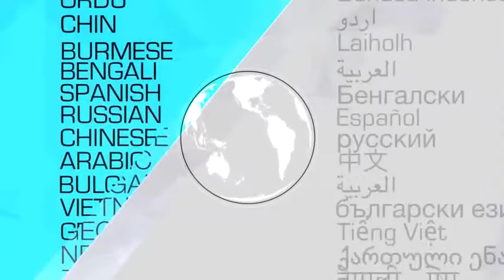Добро или Бог? - Джон Бивиър, Сесия 5 Горивото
Учител: Джон Бивиър
Щом е Добро, трябва да е Бог. Нали така?

В наши дни понятията „добро” и „Бог” са се превърнали в синоними. Вярваме, че ако всички приемат нещо за добро, то без съмнение съответства на Божията воля. Щедрост, скромност, справедливост – добро. Егоизъм, арогантност, жестокост – лошо. Разликата ни се струва съвсем очевидна.

Но така ли е наистина? Ако доброто е толкова очевидно, защо Библията ни казва, че ни е нужно да помислим, за да правим разлика?

„Добро или Бог?“ не е поредното послание за самопомощ. Тя няма просто да ви подкани да промените поведението си. Тази книга ще ви даде сила да се ангажирате с Бога на ниво, което ще промени всеки аспект на живота ви.